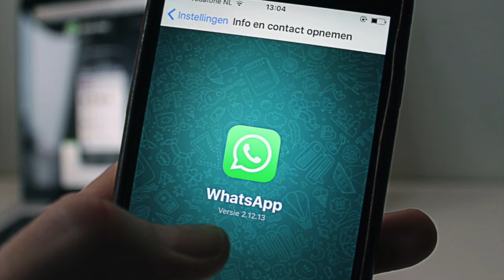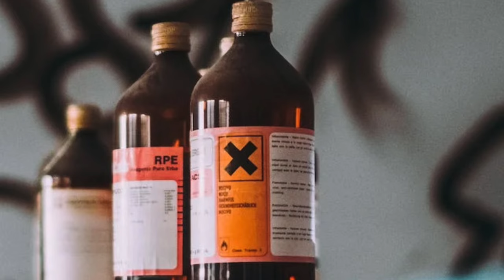🇮🇩 Elle EMPOISONNE la NOUVELLE MARIÉE au CYANURE … par JALOUSIE ?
Mirna Salihin, une jeune indonésienne de 27 ans est la plus heureuse des femmes. Elle a une carrière exceptionnelle, un mari aimant avec qui elle prévoit de fonder une famille. La vie lui sourit jusqu'au jour où elle subit la trahison ultime : un empoisonnement au cyanure qui lui sera fatal !
Mais qui a bien pu empoisonner Mirna ? Serait-il possible qu'un psychopathe rôde dans son entourage ?